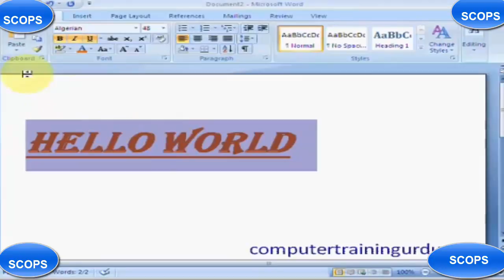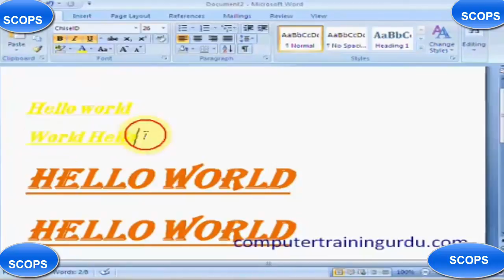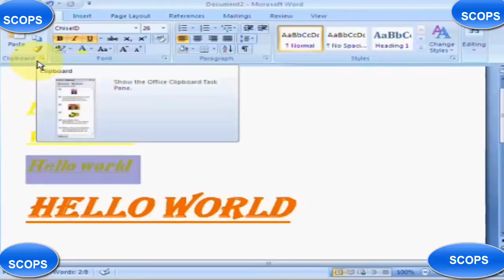Ms Word Tutorials In Urdu Hindi, Cut, Copy, Paste, Format painter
Microsoft Word Tutorial for Beginners | Microsoft Word Basic Tutorial.